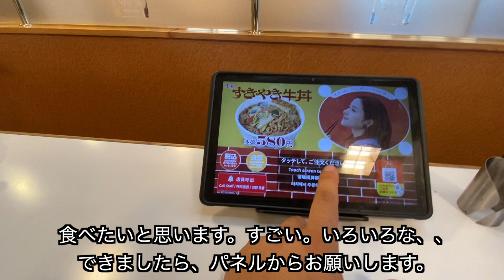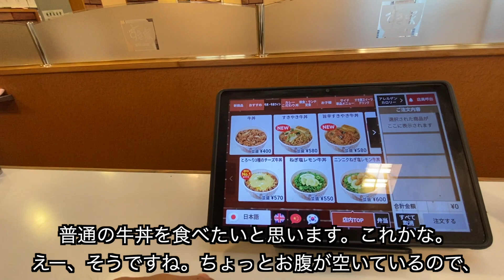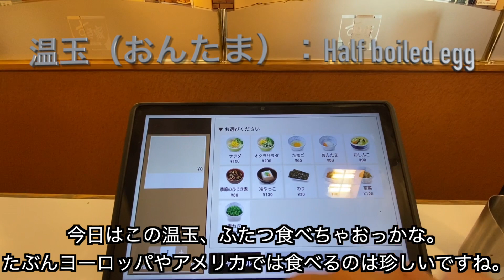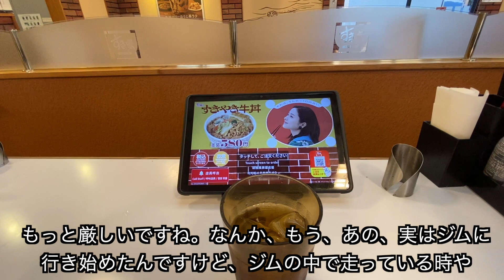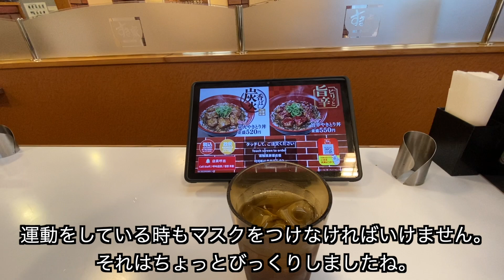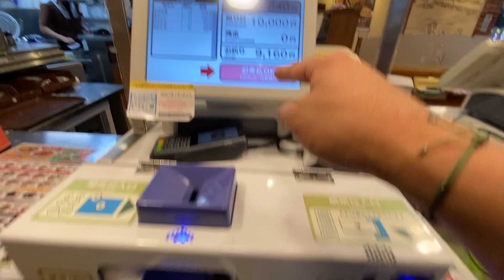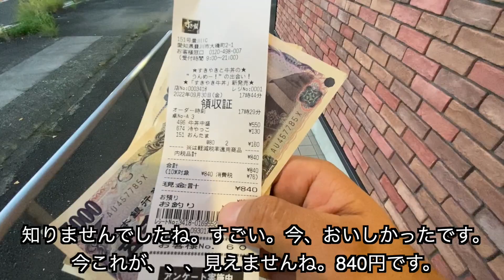【N5-N4】Cheap eat out in Japan - Japanese listening exercise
Private Japanese Class with Shun ←Book from here!
In this video of Easy Japanese Vlog, I introduce a cheap restaurant in Japan. I use mostly from Genki 1 and Genki 2 textbook. It's perfect for Japanese listening comprehension practice especially for JLPT N5, N4.

Also I have a Japanese podcast for beginners.

I will work more on podcasts or podcast-related material! Please wait for it!

You can also listen to this on